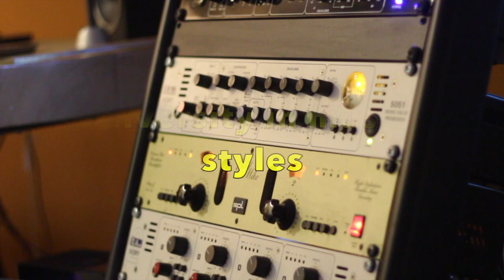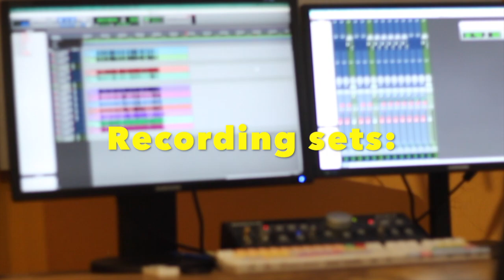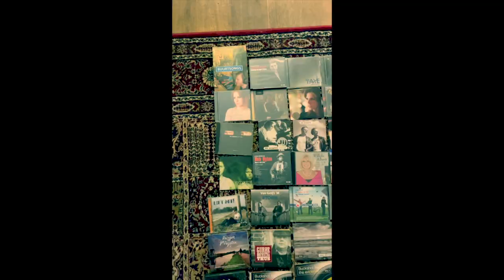Studio Sietse Huisman Drumset Artist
So! You need Drums & Percussion tracks for your project? You can send me your Demo file or the track that you want me to play on. A diversity in musical styles sounds and interpretation is what I have to ofer. Go for Real drums and percussion tracks instead of Samples & loops!